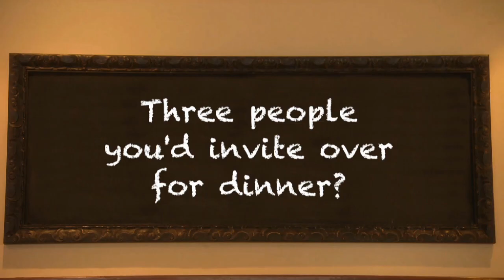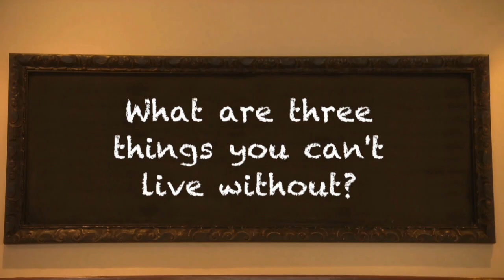Stacked with Talent - Sam Weideman (23/8/15)